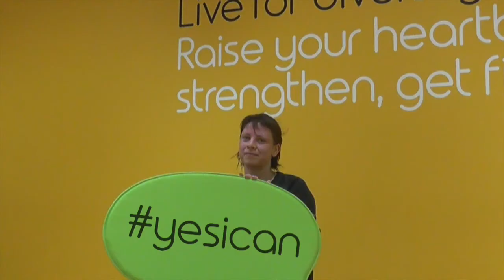yesican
Meet four very different 1610 members who have all achieved something remarkable since becoming a member at 1610.

You too can achieve something special all you need to do is challenge yourself this Spring with 1610.